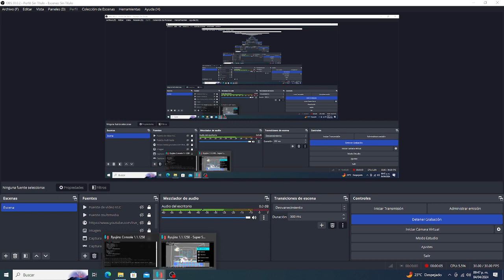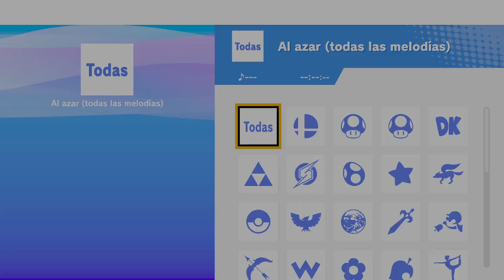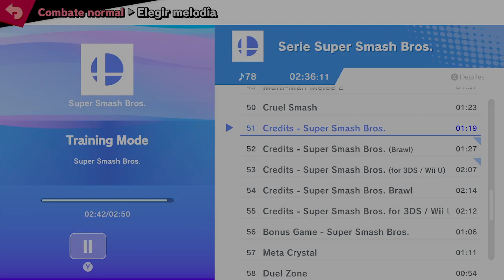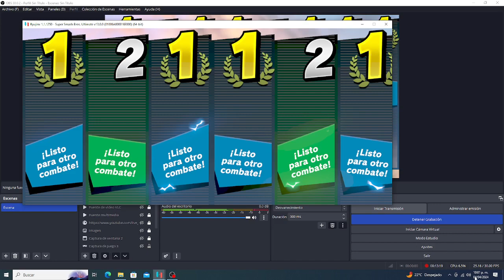Super Smash Bros Ultimate - Team Battle - Equipo Azul VS Equipo Verde